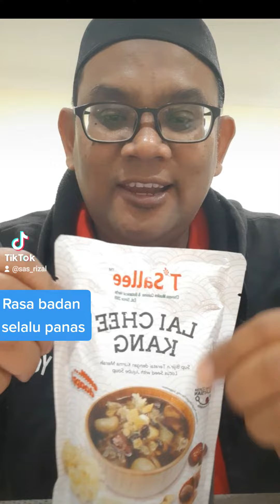jom minum Lai Chee Kang